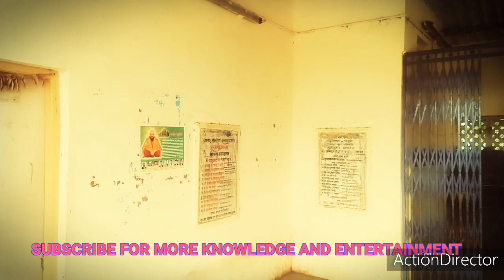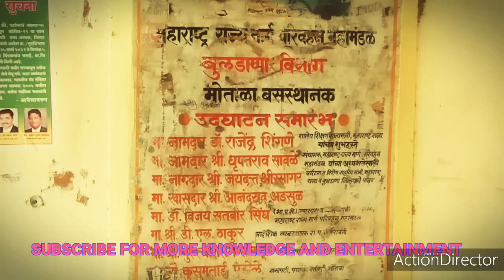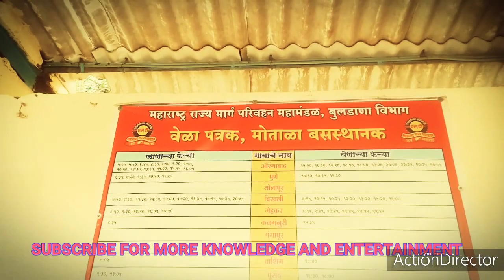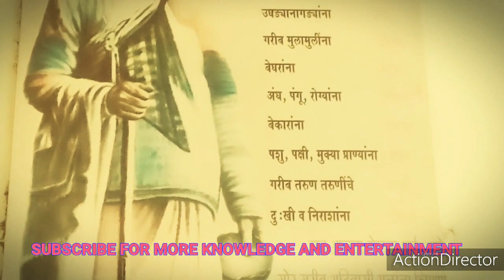KARWAN -E-BUS💜💜💜43🌏🌏🌏 BORAKHEDI AESA DESH HAI MERA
best motivational video command for Muslim and mankind remember you can watch the best political and social solutions for Muslim and mankind remember you can also meet me on the Facebook page mohammad SAQUIB Delhi